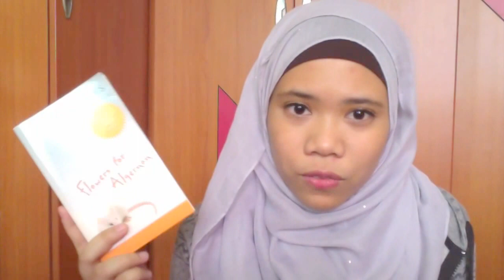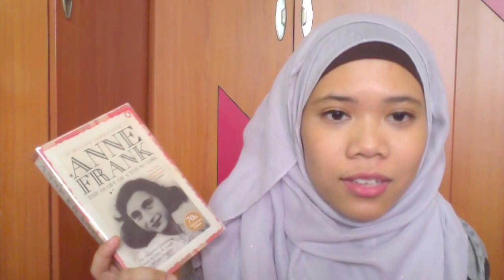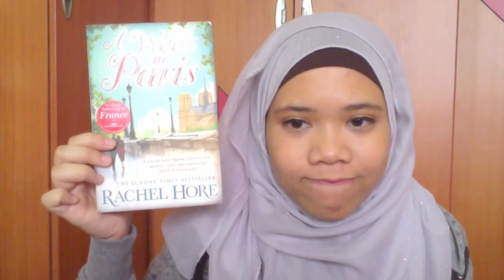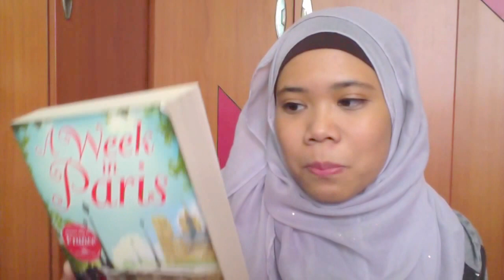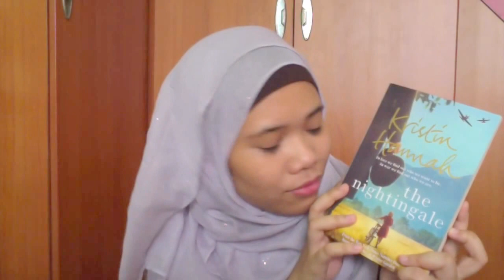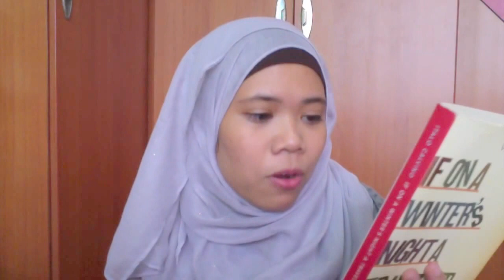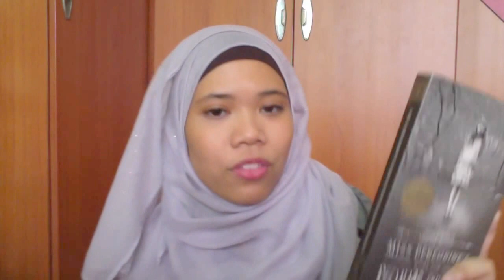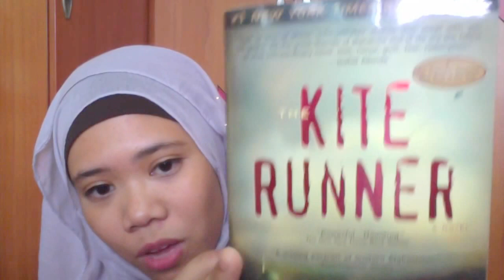Book Haul | October 2015 (First Video!)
Hi everyone! :D These are some secondhand books I bought from Carousell.

Please give me a thumbs up if you like this video and leave a comment below if you want me to do a book review on these books or if you have any feedback for me to improvement on.

Books mentioned:

1) Flowers for Algernon by Daniel Keyes
2) The Diary of a Young Girl by Anne Frank
3) Toto-Chan: The Little Girl at The Window by Tetsuko Kuroyanagi
4) A Week in Paris by Rachel Hore
5) The Nightingale by Kristin Hannah
6) If on a Winter's Night a Traveller by Italo Calvino
7) Miss Peregrine's Home for Peculiar Children by Ransom Riggs
8) The Kite Runner by Khaled Hosseini

Find me at Carousell! (Username: @nkhairin)